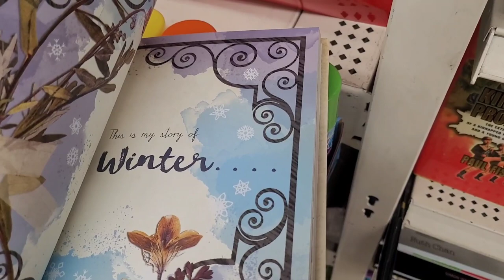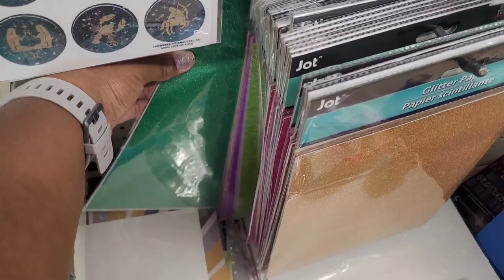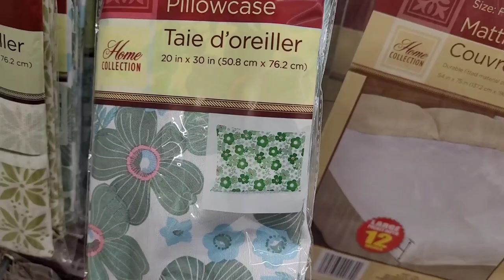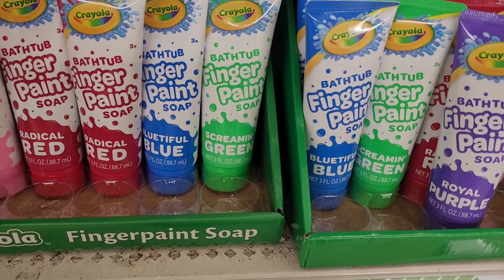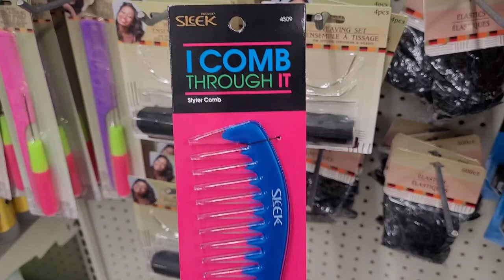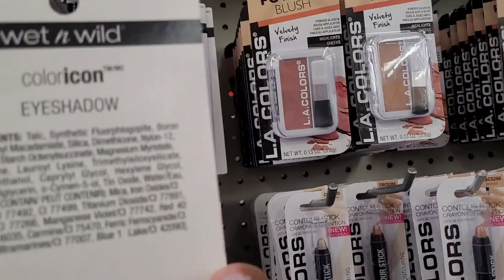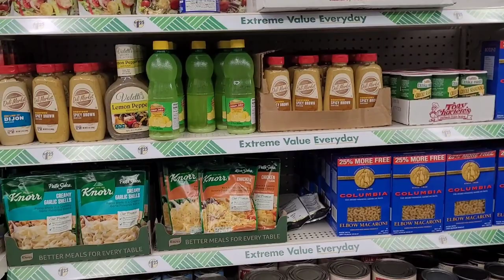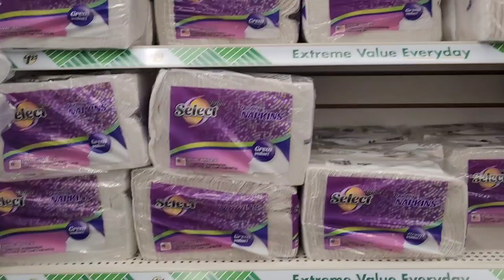NEW BROWSE WITH ME|DOLLAR TREE|NEW FINDS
Browsing Dollar Tree